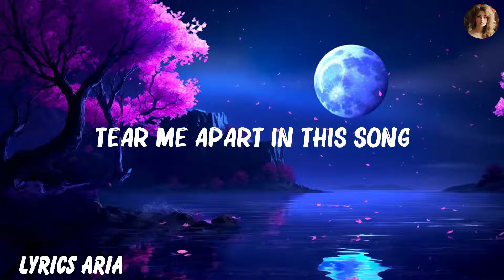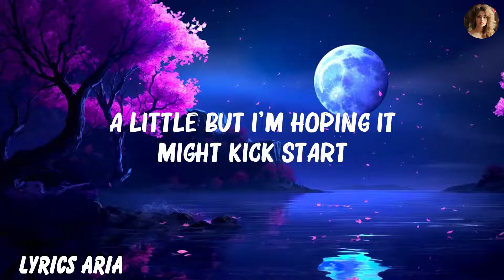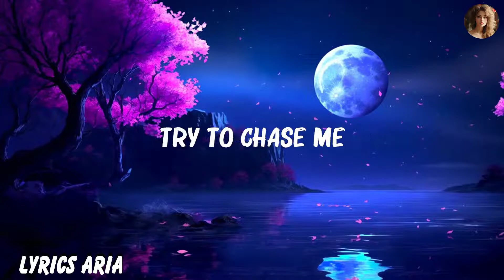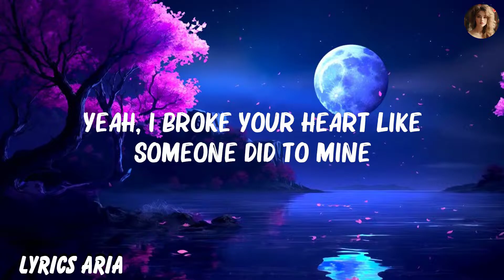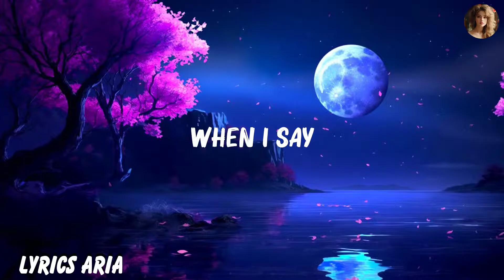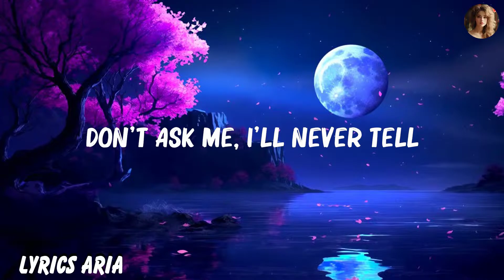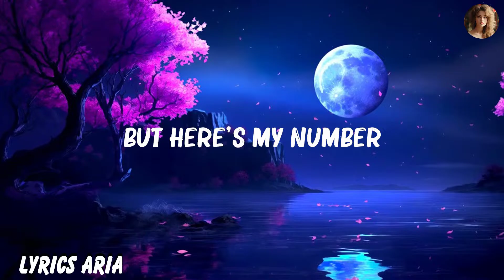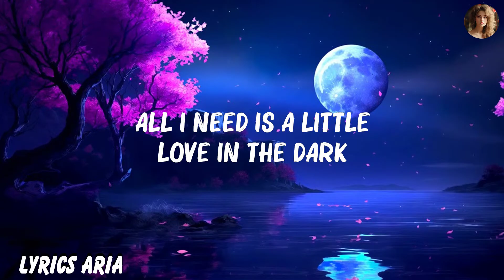Rixton - Me and My Broken Heart (Lyrics) | Carly Rae Jepsen, The Weeknd,... Hot Lyrics 2023